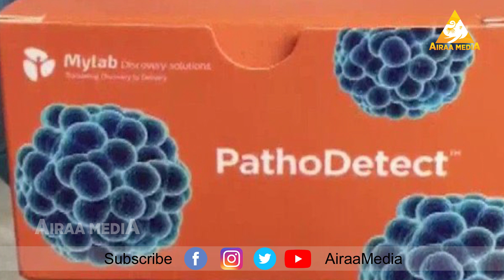Patho Detect Kit || Minal Dakhave Bhosale || Made in India Test Kit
India has been criticised for its poor record of testing people in the battle against virus. That, however, is set to change, thanks in large part to the efforts of one virologist, who delivered on a working test kit, just hours before delivering her baby .